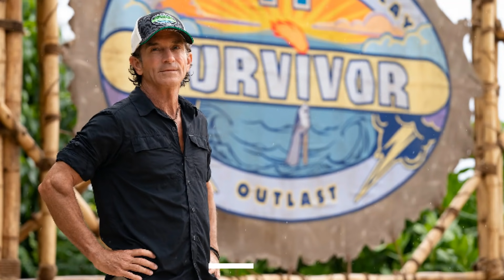5 Key Strategic Decisions from Survivor 41: Episode 7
SURVIVOR. IS. BACK!

Tune in every week to as we break down the best strategic decisions from every single episode of this season!